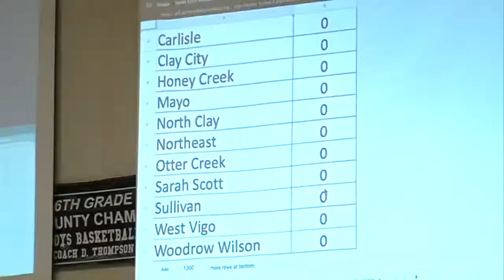Middle schools face off in annual Geography Bowl